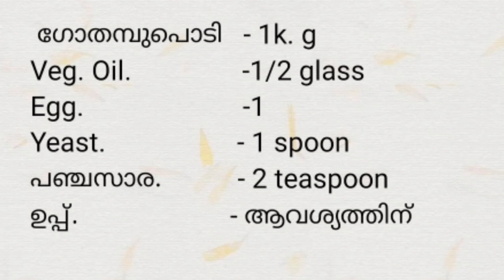Soft & Tasty Homemade bread ഇനി വീട്ടിൽ തന്നെ ഉണ്ടാക്കാം Israel recipe